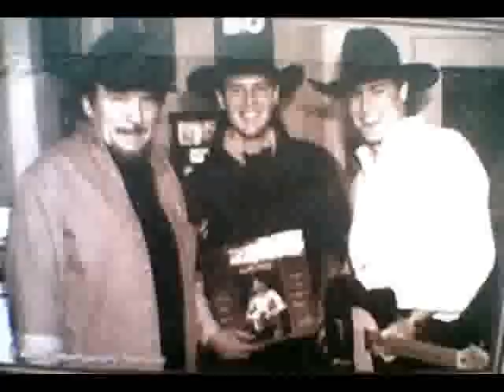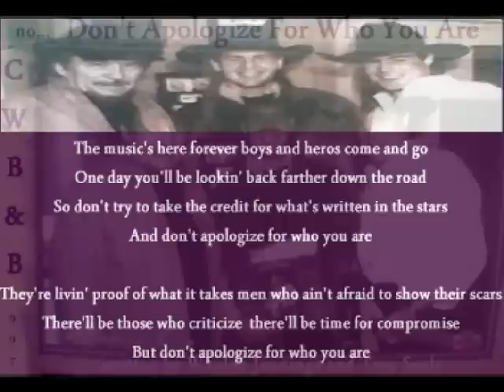Waylon Jennings, Charlie Daniels, Blake & Brian - Don't Apologize For Who You Are ( + lyrics 1997)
Waylon Jennings and Charlie Daniels feature on this track from 'Another Perfect Day' album by Blake and Brian.  Lyrics on screen, written by the late great Waylon Jennings and Troy Seals.  Produced by Chuck Howard.  As requested this is a tribute to Waylon Jennings (15 June 1937 to 13 February 2002).